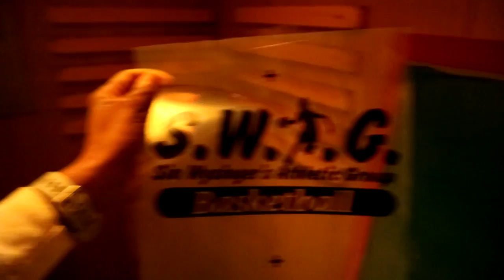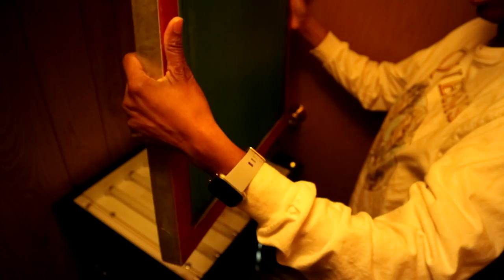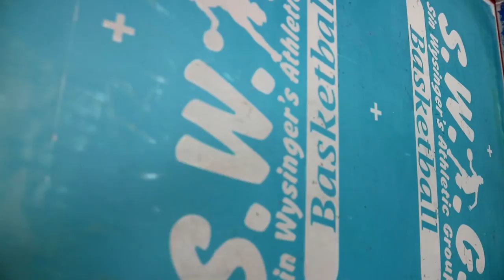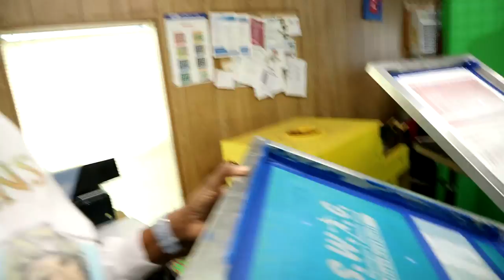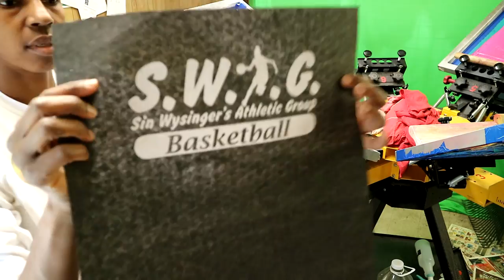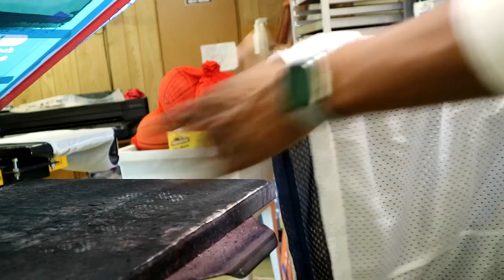Printing For My Team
Going through the whole screen printing process to print an order.   Links Below for products & equipment I use in my videos.

My Address: 612 Nabours St
                        Many, LA 71449

Grid Wall

Connectors for Grid wall

Peg Hooks

Wire Storage Cube

Clothing Rack

Mannequin Forms

Business Card Holder for desk

Hanging Business Card holder

Multi Drawer Organizer

Dry Erase Calendar

Bag Holder

Tee Square It Only

Logo It Only

Tee Square it & Logo it Set

Where I got My Logo

Vinyl Frog HTV

Tee Square It and Logo It Bundle

Ant Killer

Paper Towels For Ink

Plastic Tub #1

Plastic Tub #3

My Dip Tank Cart

My LapTop

My External Hard Drive

HP Wide Format InkJet Printer

8.5x11 Transparency film

11x17 Transparency film

13x19 Transparency film

My Exposure Unit

500 Watt Work Light for homemade exposure

My Temp Gun

My Heat Gun

Screen Printing Screens

Ink Clean up Wipes

Latex Gloves

SpeedBall Ink